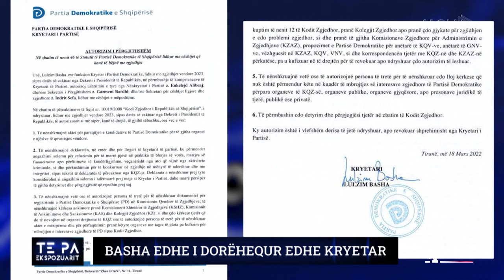Tre orë sherr i fortë mes Gazment Bardhit dhe analistëve për Bashën dhe PD-në -Të Paekspozuarit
Të ftuar: Gazment Bardhi, Ergys Mërtiri, Enton Abilekaj, Neritan Sejamini. "Të Paekspozuarit", një emision nga Ylli Rakipi në MCN TV.